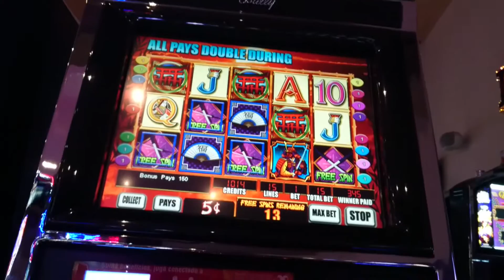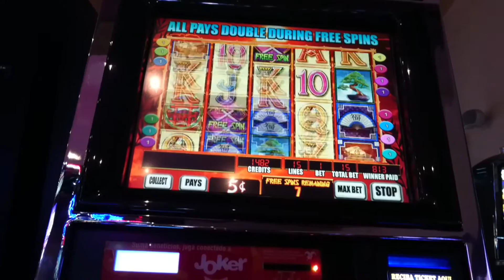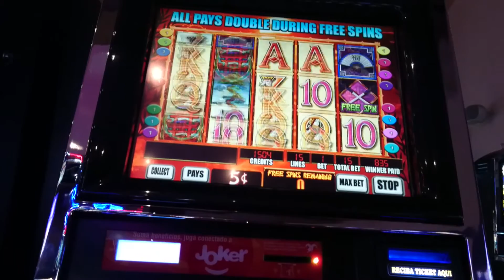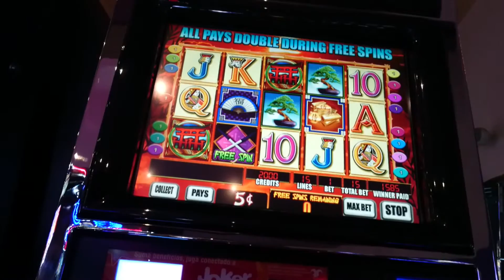✔💰SAMURAI GOLD SLOT💰 Bonus feature Wins !!💰 💲10c💲